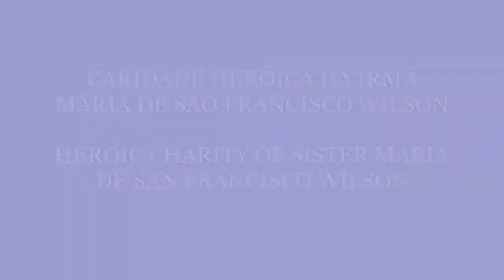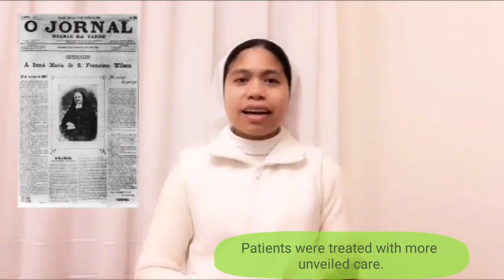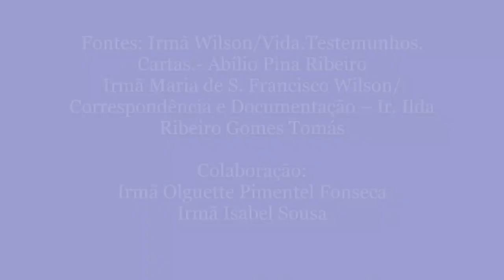CARIDADE HERÓICA da Irmã Mary Jane Wilson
A caridade heróica da Irmã Mary Jane Wilson no Hospital do Lazareto no tempo da varíola.
The heroic charity of Sister Mary Jane Wilson in Lazareto Hospital during the smallpox disease.